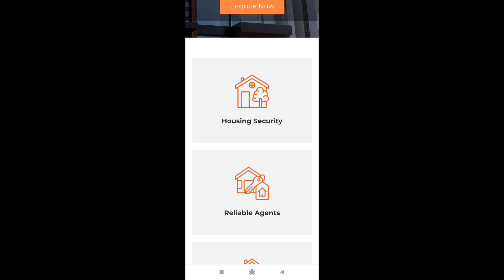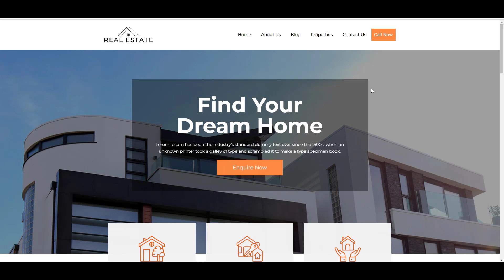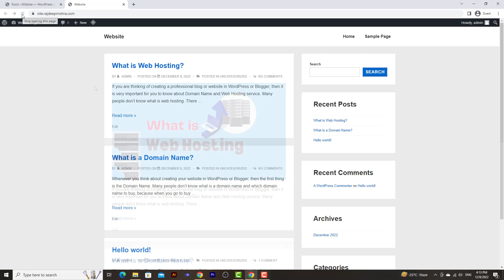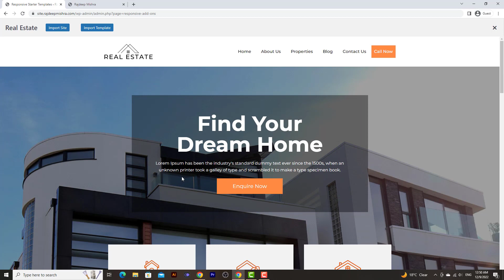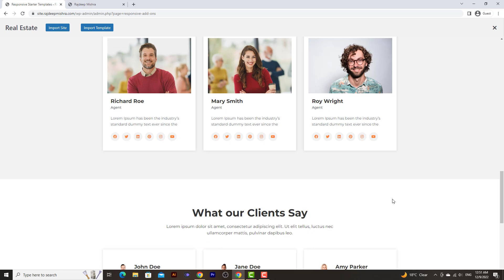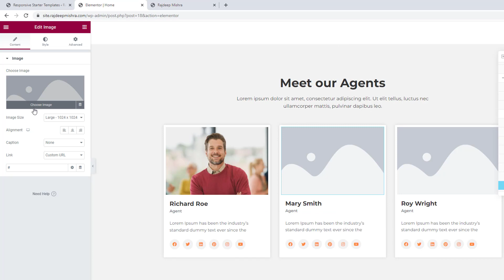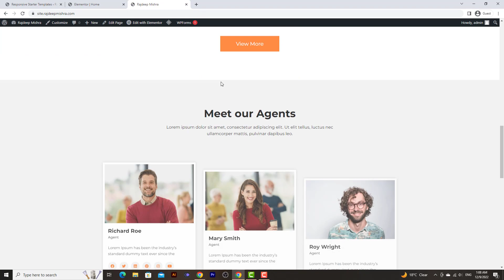How to Make a Real Estate Website with WordPress and Responsive Theme | Responsive Starter Templates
Learn How To Make A Real Estate Website With WordPress. Responsive Theme

In this video, I'll show you how to make a real estate business website with WordPress using the Responsive theme and Responsive Starter Templates.

This video is perfect if you are a single agent, agency, or even a large corporate agency you can use this step-by-step tutorial to create your real estate website.

My Gears -
Camera - Canon 200D
Mobile Phone - Poco X2
Redmi Note 9 Pro Max
Video Light
Light Stand
My Laptop